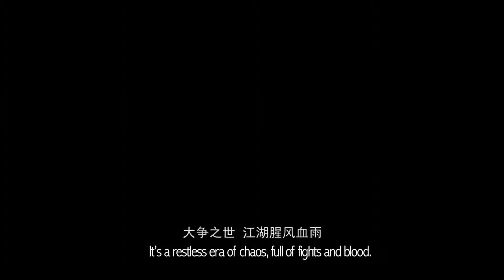【FILM】LEGEND OF POKER KING 斗地主传奇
86 MINS | 2016 l COMEDY

DIRECTOR : BO YIN
CAST : PAUL CHUN, KENNETH TSANG

In the World established by poker games, a young hooligan, A-Sheng, becomes the head of the Casino Bai Le Meng incidentally. He has luckily gained the key knowledge of poker games, and gives his master at Bai Le Meng a big hand to fight against other grandmasters.